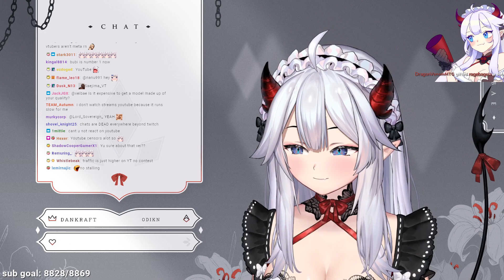Veibae Have You Paid WHAT...!?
Veibae New 2D Model!
Vei Veibae Vtuber
Veibae Best Funny Moments
Veibae Clips
Veibae VShojo
Veibae VShoujo
VShojo Clips
EN Vtuber

0:00 Start
0:02 vtuber Veibae meme clips reaction Funny Moments